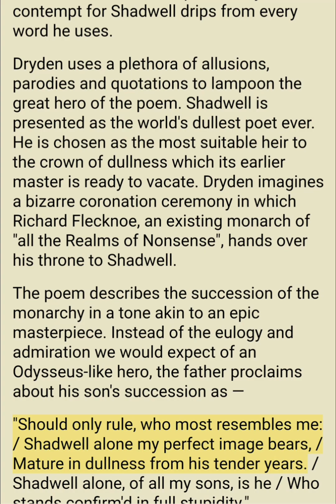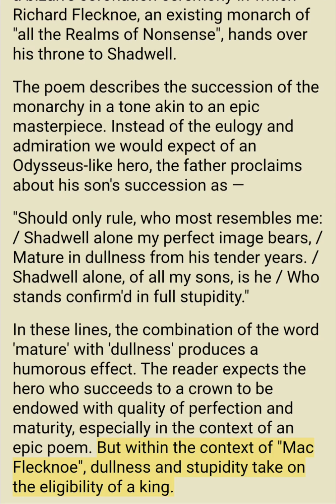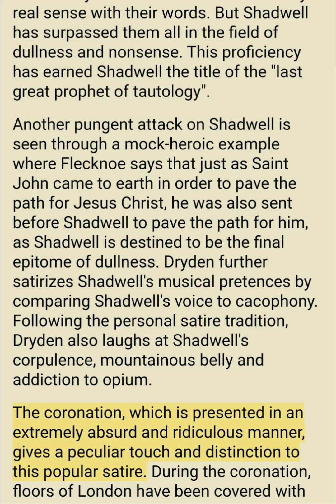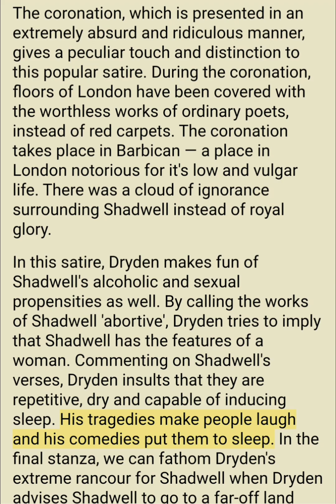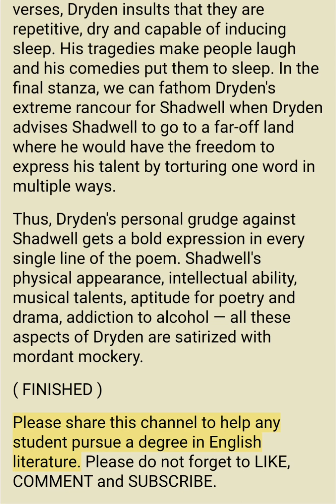Mac Flecknoe as a personal satire| lampoon| mock-heroic poem